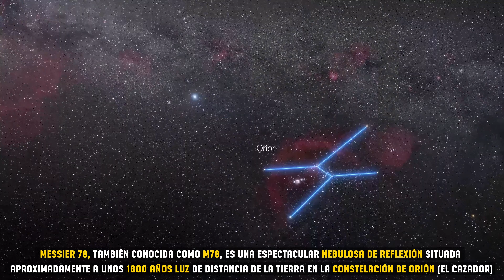Así es la IMPRESIONANTE Nebulosa Messier 78 en la Constelación de Orión: Brillante y Hermosa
Messier 78 es un buen ejemplo de una nebulosa de reflexión. La radiación ultravioleta de las estrellas que lo iluminan no es lo suficientemente intensa como para ionizar el gas y hacerlo brillar: sus partículas de polvo simplemente reflejan la luz de las estrellas que cae sobre ellas.

A pesar de esto, Messier 78 se puede observar fácilmente con un telescopio pequeño, siendo una de las nebulosas de reflexión más brillantes del cielo. Se encuentra a unos 1350 años luz de distancia en la constelación de Orión (El Cazador) y se puede encontrar al noreste de la estrella más oriental del cinturón de Orión.

Los tonos azules se ven comúnmente en las nebulosas de reflexión debido a la forma en que la luz de las estrellas se dispersa por las diminutas partículas de polvo que contienen: la luz azul de longitud de onda más corta se dispersa de manera más eficiente que la luz roja de longitud de onda más larga. Dos estrellas brillantes, HD 38563A y HD 38563B, son las principales fuentes de energía detrás de Messier 78.

Sin embargo, la nebulosa alberga muchas más estrellas, incluida una colección de aproximadamente 45 estrellas jóvenes de baja masa (menos de 10 millones de años) en las que los núcleos todavía están demasiado fríos para que comience la fusión de hidrógeno, conocidas como estrellas T Tauri.

Estudiar las estrellas T Tauri es importante para comprender las primeras etapas de la formación estelar y cómo se crean los sistemas planetarios.